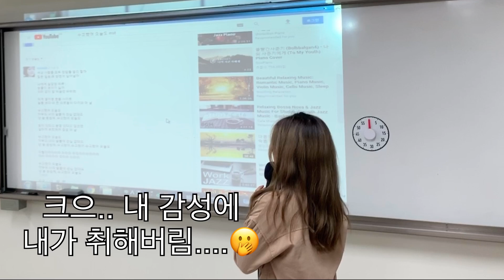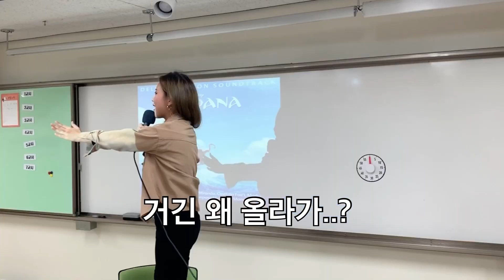[스쿨라이프] 음악쌤의 쉬는시간 💃🏼 흥 폭발, 노래방, 부끄러움은 학생들 몫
안녕하세용!
내가 좋아서 노래하는
노랑 음악쌤 입니다 :)

쉬는 시간에도 멈출 수 없는
나의 흥. ㅋㅋㅋㅋㅋ
얘드라 함께 즐겨주어 고마어 :)

- 댓글과 좋아요로 힘을 얻는답니다!

- 장비 정보
SHURE 슈어 58
포커스라이트 Scarlett 2i2